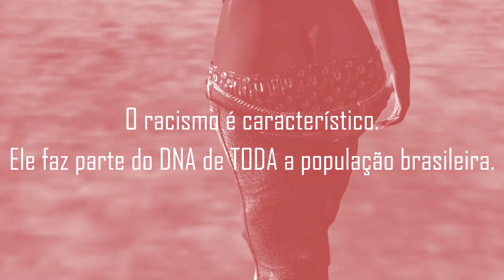ShaniQua Shonda - Minha Trança (Vídeo Oficial) (Prod. ZZZ Beats)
Clipe oficial da música "Minha Trança" do álbum "O Movimento" de ShaniQua Shonda. A música fala sobre a beleza da mulher preta, de como a cor preta é linda, sobre aceitação da beleza negra e da importância da vida e da história negra. Sobre não se rebaixar à pessoas brancas racistas e sobre confrontar sem hesitar.

FICHA TÉCNICA:
Direção e Edição: Spike Lee

Roteiro: Ta-Nehisi Coates

Composição: ShaniQua Shonda

Instrumental: ZZZ Beats (sigam eles)

Produção: CuVegano

Direção de Fotografia: @Amundsemfotografia

Pós-produção: Barbouso
Video Assistent: Jordan Peele

Operador de Drone: Elon Musk

Coordenação Geral e Produção de Elenco: Thais Araujo

Styling (ShaniQua Shonda): @makidamoda

Acessórios: @SAUDA.AFRO
Beauty ShaniQua: @Priscilaassismkp
Calcinha: Jockstrap Chromática

Efeitos Especiais: @Barbouso
Cenotécnico: @Barbouso
Coreografia: Débora Brasil
Ballet ShaniQua: ShaniQua Shonda, Nana S. Spartan Savage, Azonique H. Lector, Joli X

Elenco: ShaniQua Shonda, Nana S. Spartan Savage, Azonique H. Lector, Joli X, Predator, Porsha

Fotógrafo Still: @Amundsemfotografia

Edição: @Barbouso

Colorista: @Barbouso

Modelagem 3D: SecondLife

Produtora de Áudio: ZZZ Beats

FPV Records 2021. Nenhum direito reservado